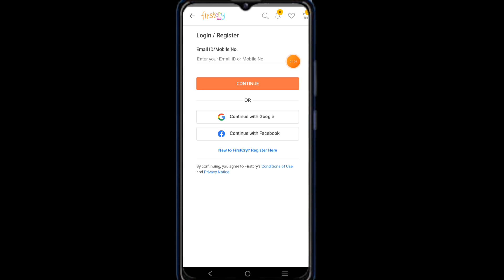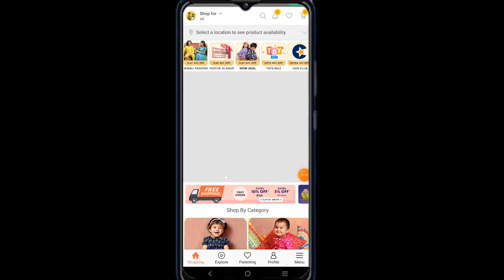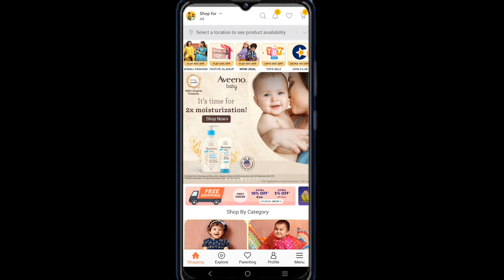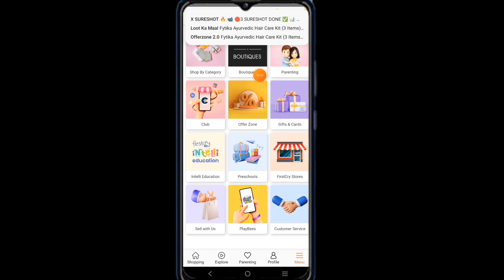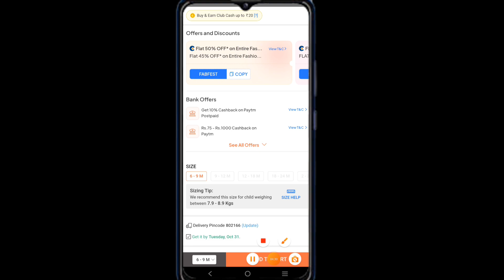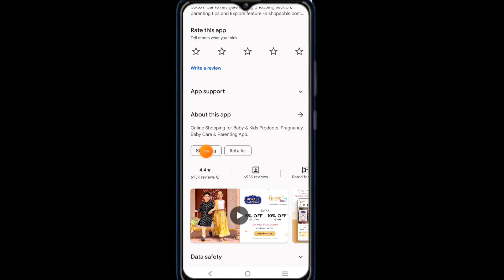Firstcry App kya hai kaise use karen / Firstcry App Real or fake / Firstcry App Online Shopping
Video Title: - Firstcry App kya hai kaise use karen / Firstcry App Real or fake / Firstcry App Online Shopping